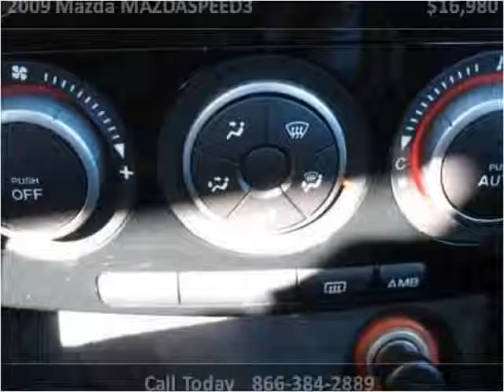2009 Mazda MAZDASPEED3 Used Cars Pittsburgh PA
This 2009 Mazda MAZDASPEED3 is available from Woltz & Wind Ford.